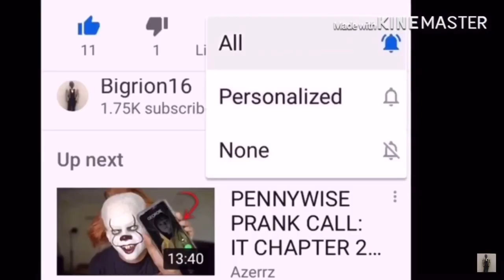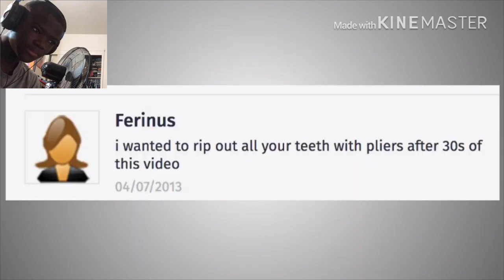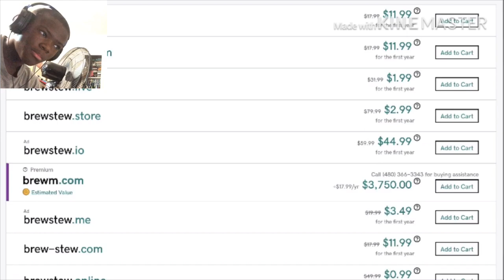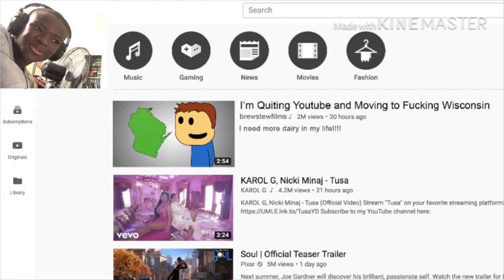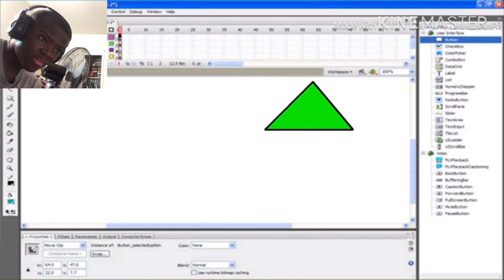Brewstew - Million Subscriber Special REACTION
Brewstew Animation Comedy link to razor website, any purchase made through link i will get a cut of